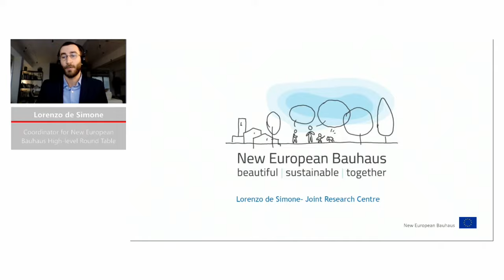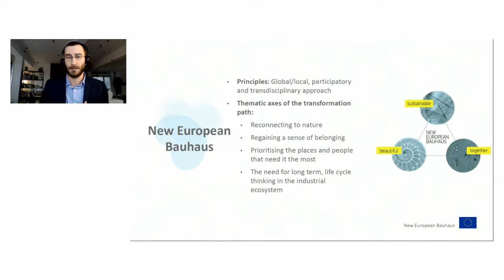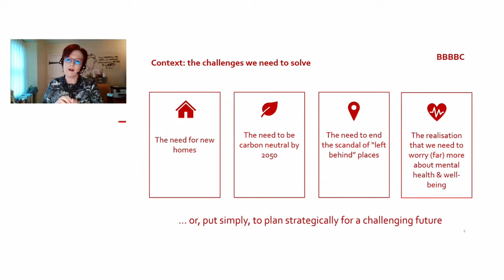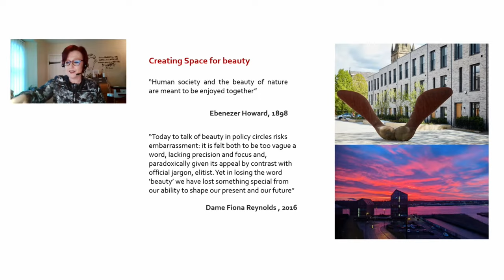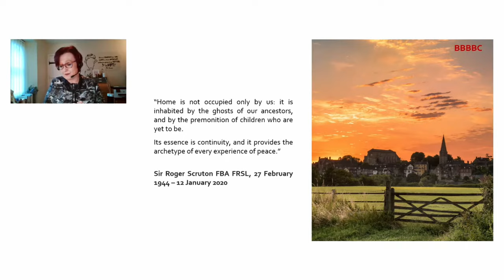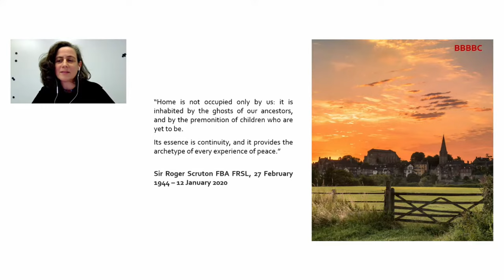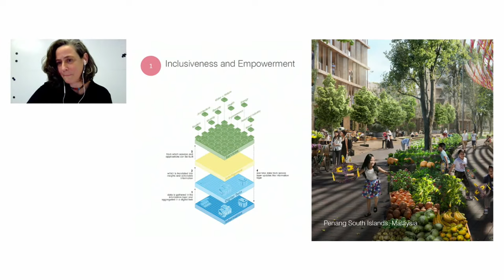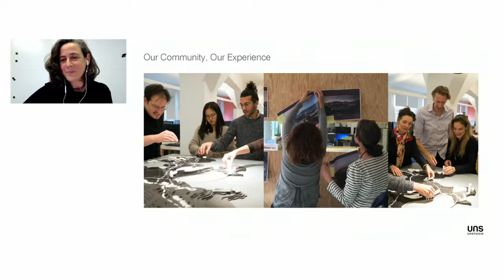Watch a live talk titled Is The Future Beautiful? as part of Velux's Build for Life conference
The second talk that Dezeen is hosting as part of Velux's Build for Life online conference focuses on the initiatives working to ensure that our future built environment is beautiful and inclusive. Tune in from 8.00 London time on Tuesday 16 November to watch the broadcast.

The talk will investigate the EU's New European Bauhaus initiative and the UK's Building Better, Building Beautiful housing commission, plus a new report on placemaking by UNStudio.

Dezeen will be in conversation with Lorenzo de Simone, coordinator for the New European Bauhaus' high-level round table, Mary Parsons, the commissioner behind the Building Better, Building Beautiful report, and Dana Behrman, senior urban designer at UNStudio.